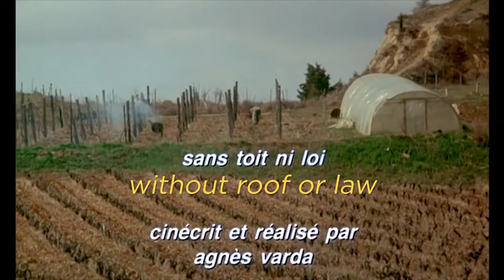Vagabond | Brainy Films | Video Essay